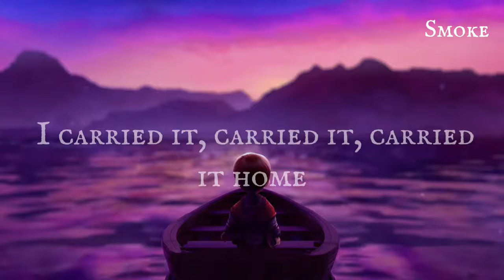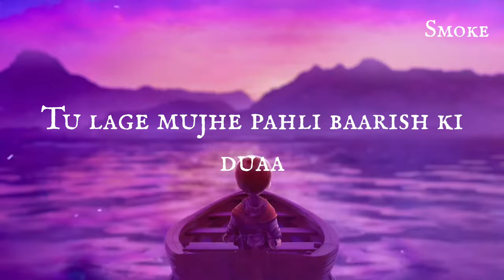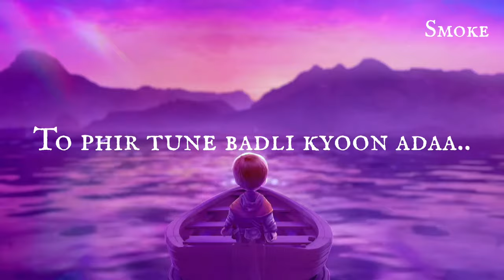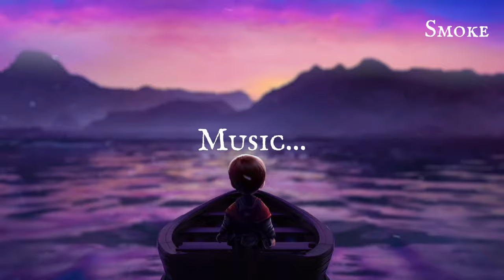Arcade X Kabhi Jo Badal Barse ( Mashup) || Lyrics video || Smoke Tube